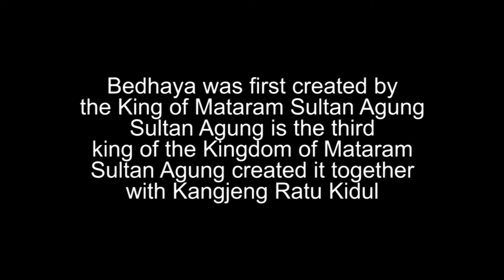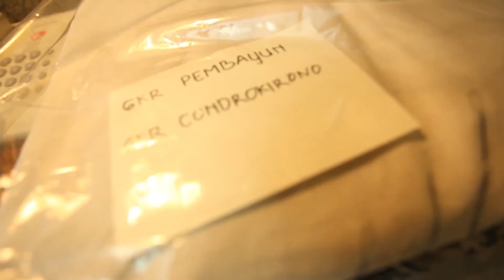Bedhaya Sapta Documentary eng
Bedhaya Sapta film documentary

Film Director: Mirna Marini D. Arifin

Production of Bahasa Budaya